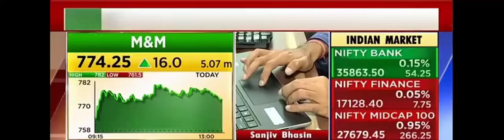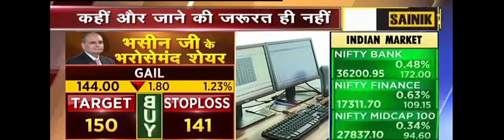Sanjiv Bhasin's Target of Adani Ports, Petronet LNG, GAIL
Sanjiv Bhasin's Target of

Adani Ports --- 775-800

Petronet LNG --- 245

GAIL --- 185-200